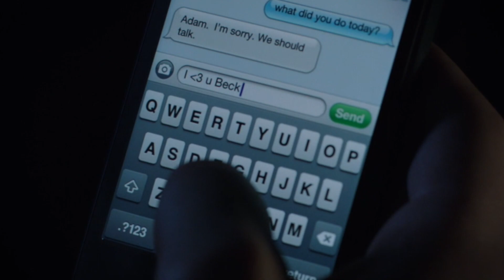DEGRASSI: THE HISTORY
Uncover the history of the Degrassi franchise through brand new interviews with Co-Creator/Executive Producer Linda Schuyler, Executive Producer Stephen Stohn and Producer/Director Stefan Brogren, featuring never-before-seen footage!